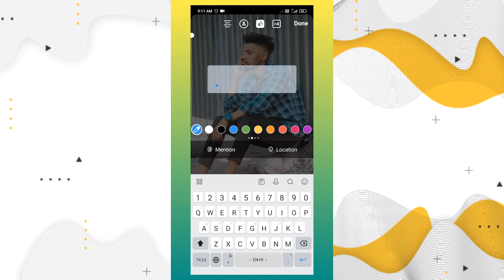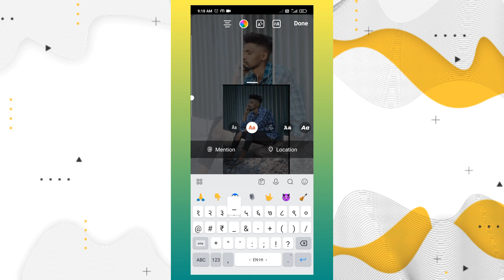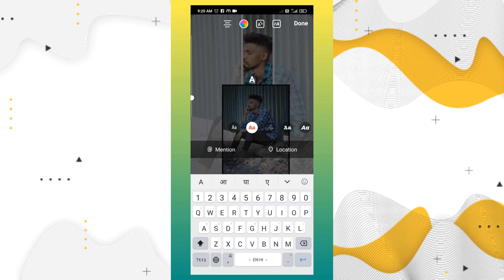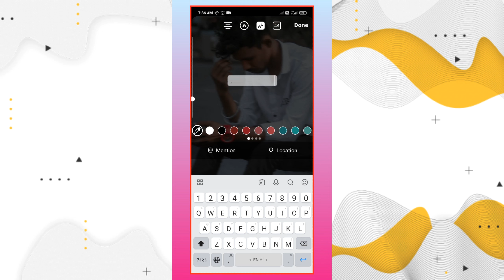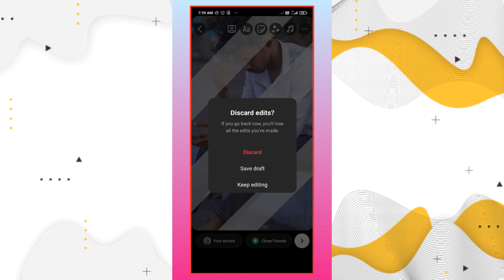2 SAD STORY IDEAS | ALONE STORY KAISE LAGAYE SIKHE STEP BY STEP || INSTAGRAM STORY IDEAS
2 SAD STORY IDEAS | ALONE STORY KAISE LAGAYE SIKHE STEP BY STEP || INSTAGRAM STORY IDEAS ||

sad instagram story ideas
sad ig story ideas
sad insta story in tamil
sad snapchat story ideas
sad mood instagram story ideas
sad song instagram story ideas
sad song insta story idea
sad song for insta story in hindi
sad song for insta story in english
sad story in instagram